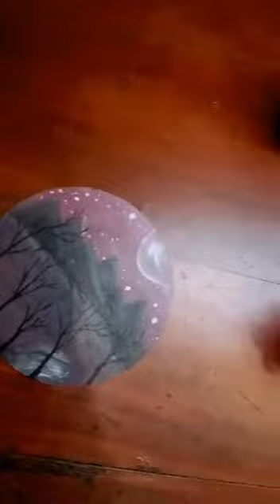MY NEW BOTTLE ART COLLECTIONS/Art Area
Plzz support me as a beginner 🙏